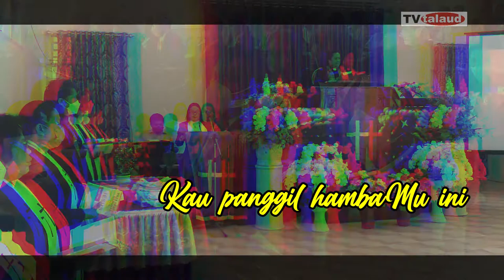Lagu Rohani "PAKAILAH AKU TUHAN" || GEREJA MAHUNENA BEO